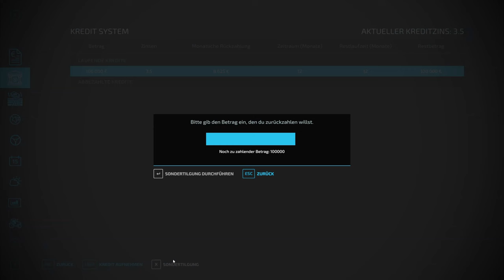LS22 | Wir verdienen direkt das erste Geld 🤑💰 | Ellerbach | #2